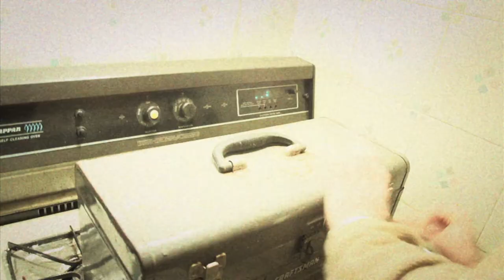Paranoid in the Crib - Bubbles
p33 production.